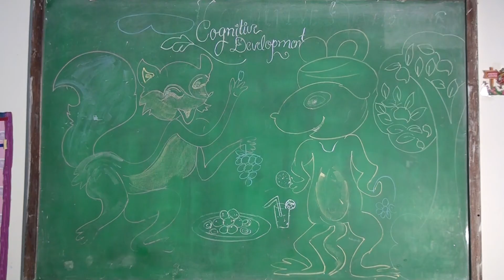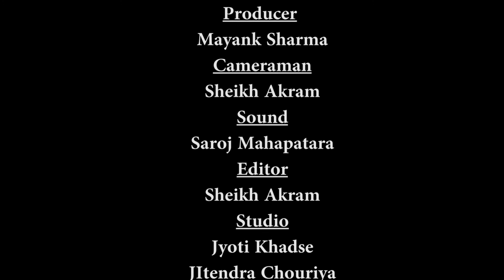PEHELA KADAM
The programme at the early childhood stage helps to ensure opportunities for holistic learning and growth. The ECCE programme needs to be determined by children’s developmental and contextual needs, providing for more need based inputs and an enabling environment. Given this need for an individualised approach, it was believed that a common ‘curriculum’ would not be appropriate for all. However, over the years it has been observed that the practical realities are different and most of the ECCE programmes on offer currently do not have developmentally appropriate programmes for the young child. The vacuum created by a lack of curriculum framework has resulted in its being filled with either a minimalist programme or the downward extension of the primary stage curriculum leading to overburdening the child which can have a negative impact on the child’s learning potential.